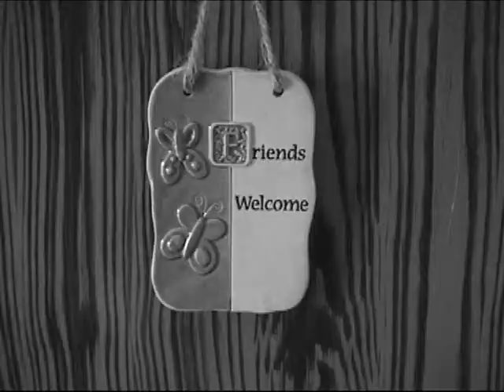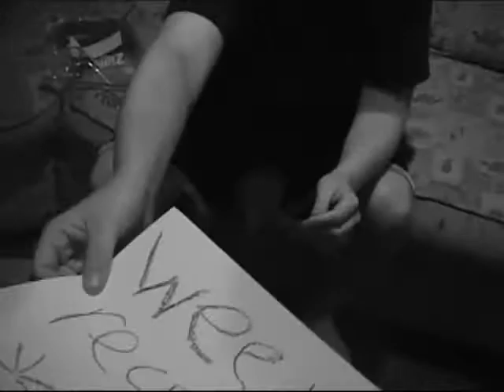Gary the Hitman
A film noir delving deep into the souls of the broken man Gary, his friend Larry, and exploring the tormented soul of Michael.

In short, cool people doing cool things.